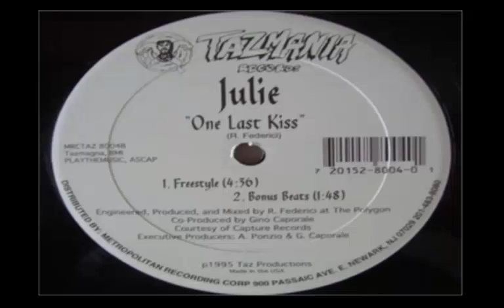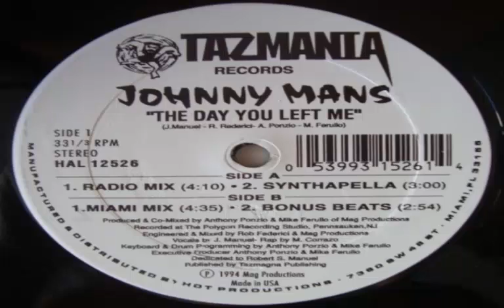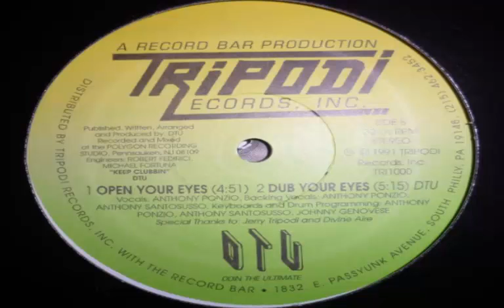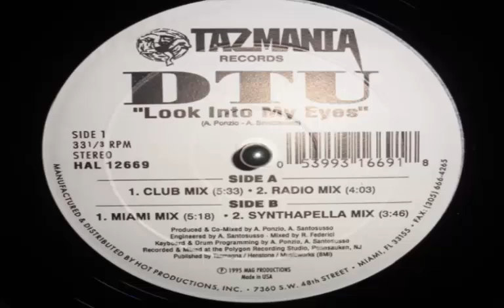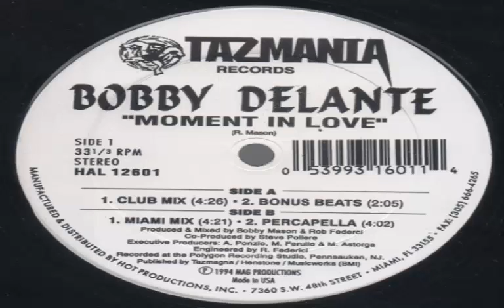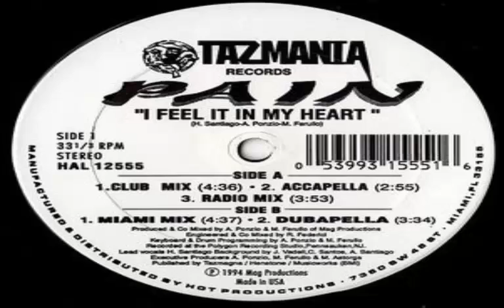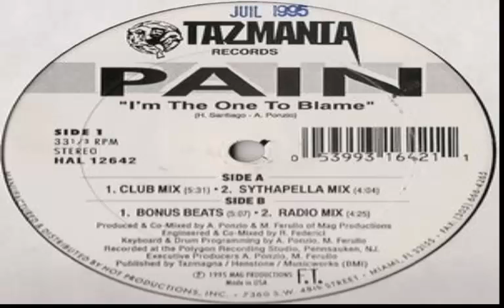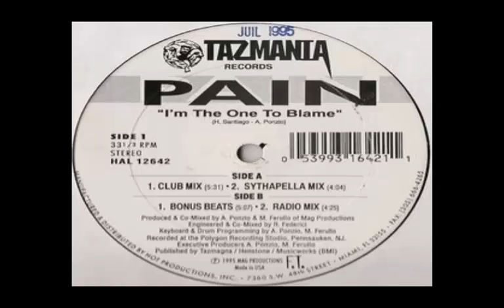DJ RICARDO PG SET SO COM Tazmania Freestyle Vol 2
1-Julie - One Last Kiss (Funky Melody)
2-Sammy C - Tonight [Miami  Mix]
3-Samantha White - Time (Miami Mix)
4-Johnny Mans The Day You Left Me (Miami Mix)
5-DTU - My Broken Heart  Open Your Eyes
6-DTU - Look Into My Eyes (Miami Mix)
7-Miguel Reyes _ Full Afekt - Everything So Far - Don't Leave Me Now
 8- Bobby Delante - Moment In Love
9-  Pain - I Feel It In My Heart
10- PAIN - I'M THE ONE TO BLAME